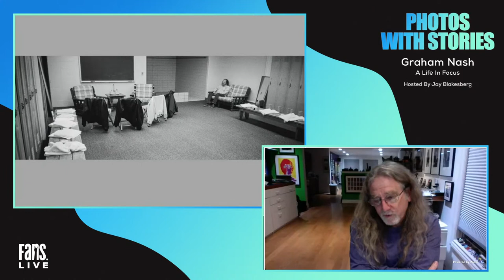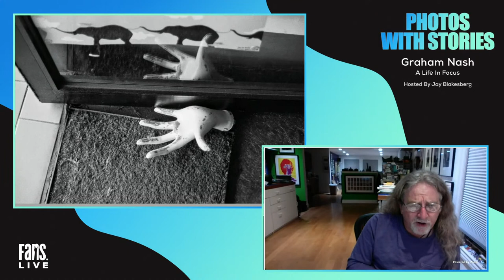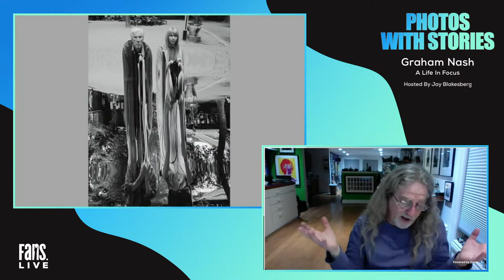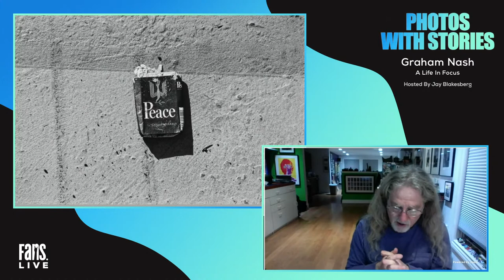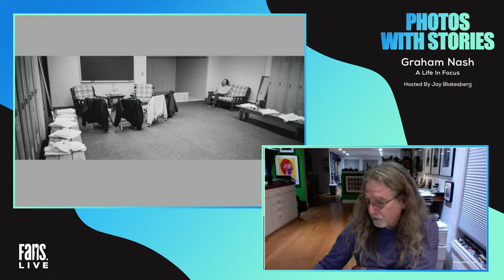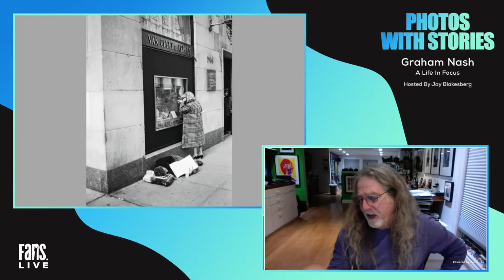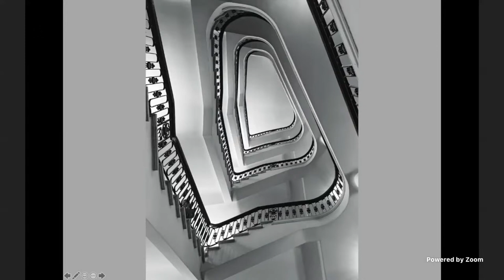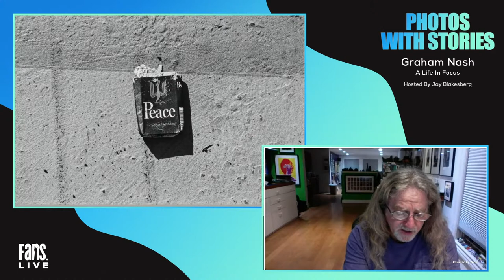Photos With Stories Graham Nash: A Life in Focus Hosted by Jay Blakesberg | 12/15/21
LIVENOW! // You’re watching Photos With Stories: Graham Nash A Life in Focus Hosted by Jay Blakesberg.